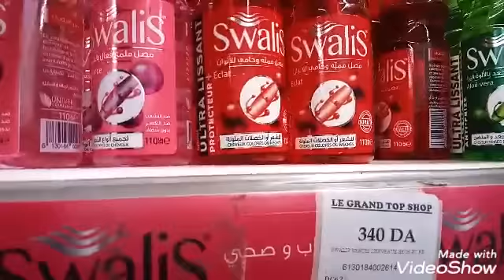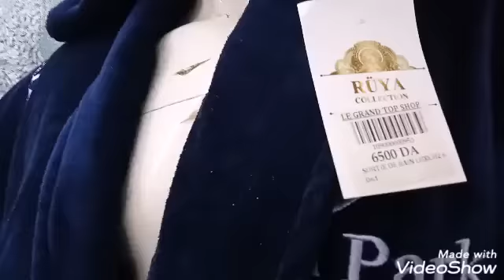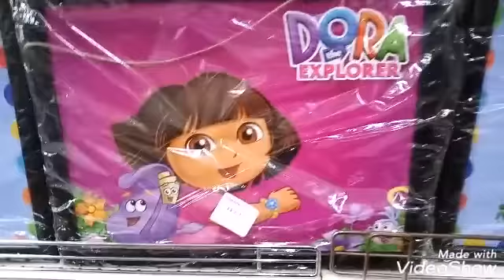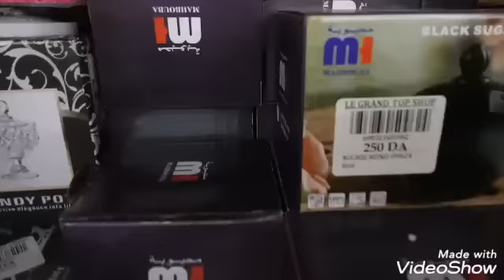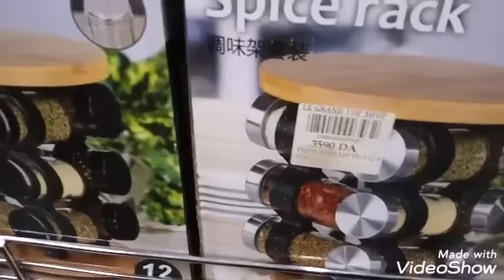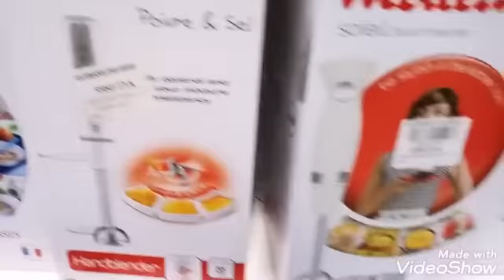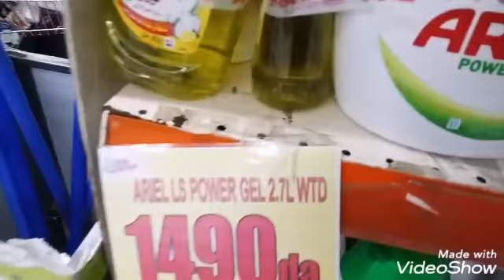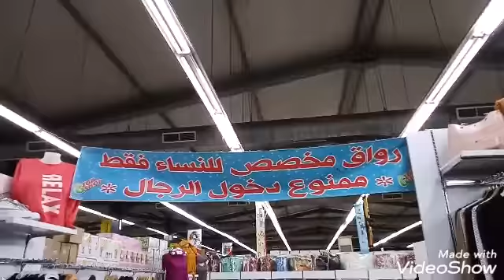جولة كاملة في توب شوب البليدة✔تخفيضات بعد يناير💯أواني💝ملابس👚👢مواد غذائية👍اجهزة📢مع الاسعار💰